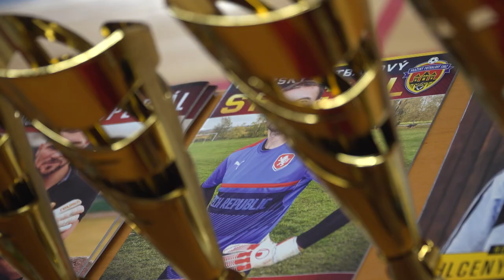Dětský fotbalový pohár 2023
Třináctý ročník populárního dětského turnaje je minulostí. Opět po roce se ve sportovní hale Základní školy Věry Čáslavské utkalo osm nejlepších pražských škol ve velkém finále. Letos se celého turnaje zúčastnilo přes 700 dětí z více než 70 pražských základních škol. Do finále se probojovaly skrz základní a semifinálová kola. PODÍVEJTE!